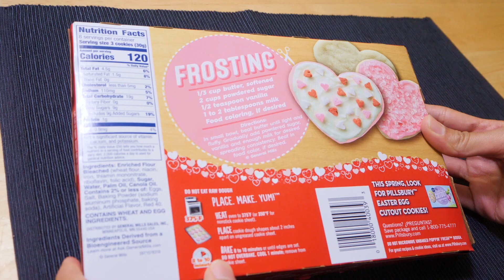Pillsbury Heart Shape Sugar Cookies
Pillsbury ready to bake Heart Shape cutout Sugar Cookies from Pillsbury Valentine's cookie series
review: they're delicious, easy to make, fun to bake and yummy, the design is nice and cookies keep their shape after baking.
they don't take too long to bake.about 9 minutes
They can easily be overcooked and burn the bottoms so make sure you keep an eye on them.
each pack has 24 pre-cut cookies ( 12 white , 12 pink).
I wasn't paid for this review, or offered any free product.

I hope you enjoy this video, and Happy Baking!

Useful Links:

Ovens:
1st Choice
2nd Choice